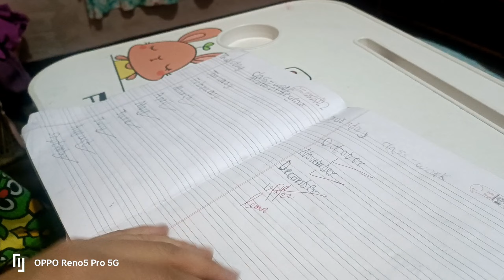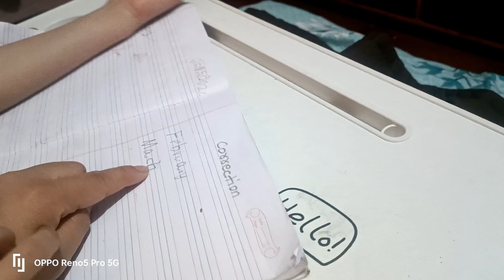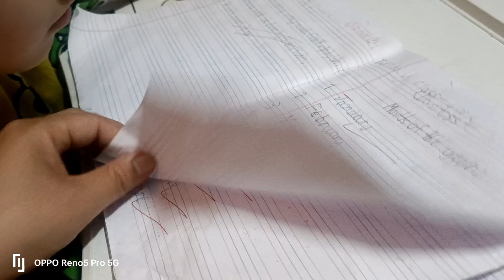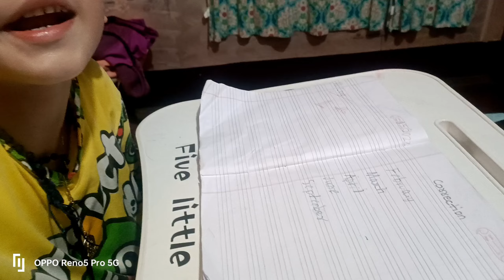Eye allergy// Teacher Rangjung//study time for Choejor